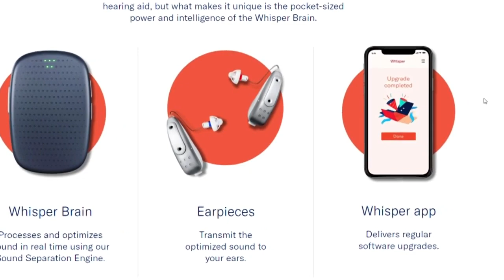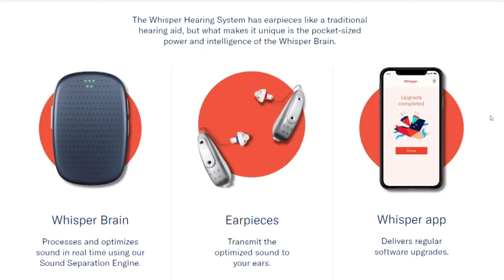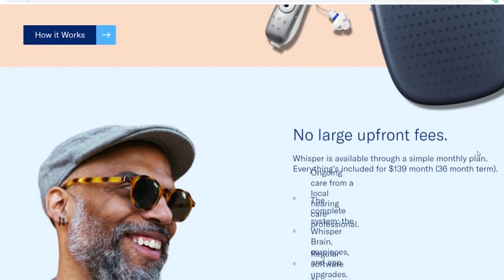Your Healthy Family: New hearing aid technology is driven by artificial intelligence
The Whisper “Brain” is a little larger than a makeup compact, and can easily be tucked in a woman’s purse, pants pocket or clipped on a belt holster similar to a cell phone.